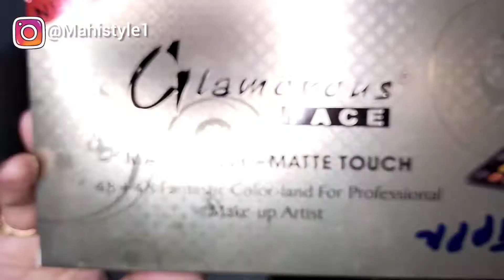Kashees walima Bridal eye makeup tutorial "step by step makeup for beginners..